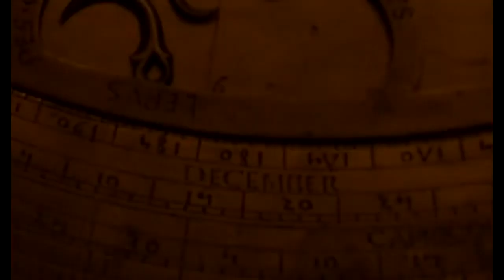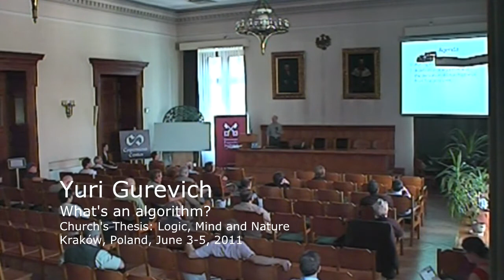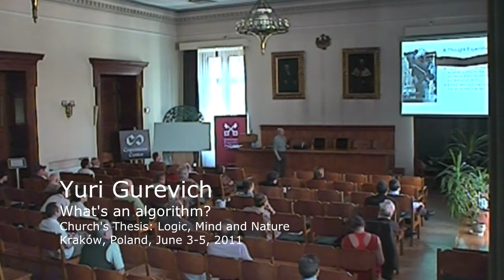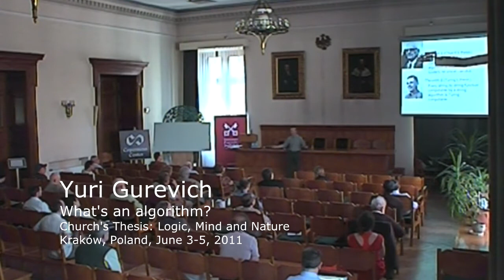What's an algorithm? - Yuri Gurevich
The lecture of Yuri Gurevich, 'What's an algorithm?',  presented at the "Trends in Logic IX" conference - Church's Thesis: Logic, Mind and Nature, 3-5 June 2011, Kraków, Poland.
The conference was co-organized by Copernicus Center for Interdisciplinary Studies.